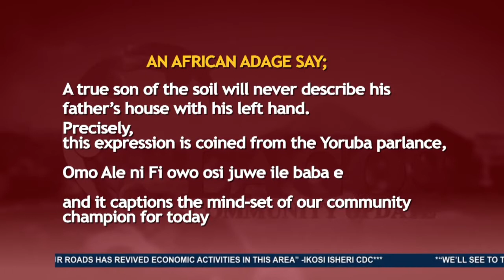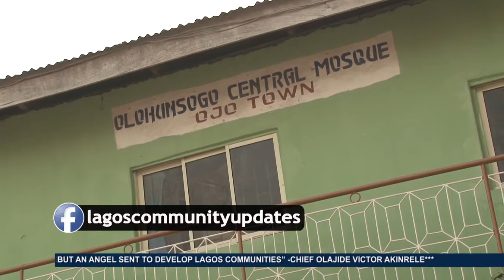LCU35B - COMMUNITY CHAMPION - ALHAJI SHITTA ADISA ADAMS CDC VICE CHAIRMAN OJO L.C.D.A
"Community activities is an achievement" - ALHAJI SHITTA ADISA ADAMS CDC VICE CHAIRMAN OJO L.C..D.A